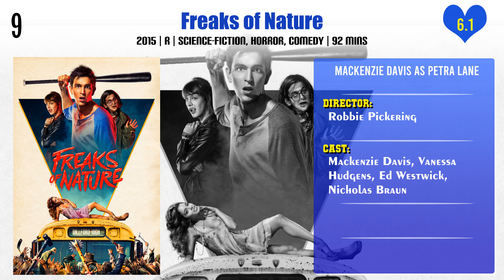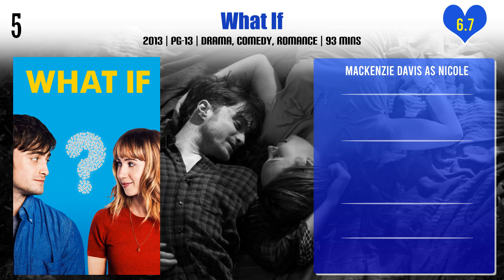Mackenzie Davis Top 10 Movies of Mackenzie Davis| Best 10 Movies of Mackenzie Davis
Top 10 Movies of Mackenzie Davis

Find the list of top 10 and best movies by Mackenzie Davis
Izzy Gets the F*ck Across Town
Smashed
Terminator: Dark Fate
What If
Tully
Designing the World of Blade Runner 2049
Blade Runner 2049
Happiest Season
Blade Runner 2049: To Be Human
The Martian

Pl. Comment down your favorite movie of Mackenzie Davis